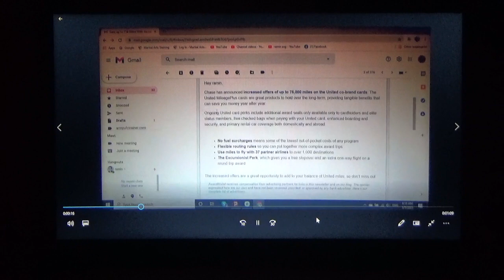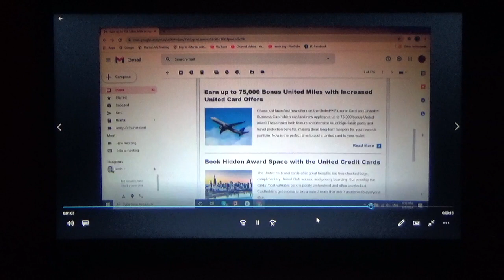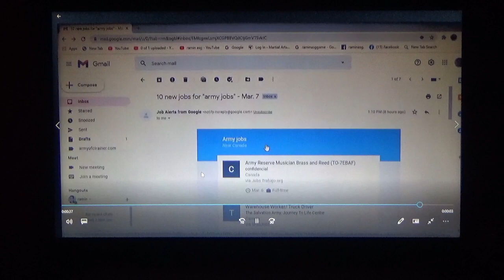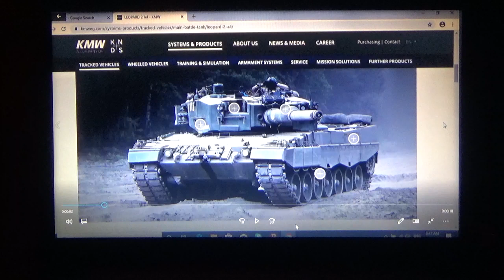217 .] SITE .armyufctrainer.com. SITE. armyufctrainer.com.martialartstraining.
2000 + 217 .] SITE. ARMYUFCTRAINER.COM.ZUG. BACK PACK OZ. R LEG HAND HOLD POINT TAR IN MAP YARD S IN CIR Z IN W PULL OVER TRG .